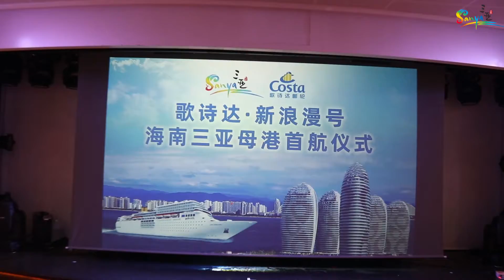Costa neoRomantica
Costa neoRomantica operated seasonally at Sanya Phoenix Island International Cruise Port from January to March. The unique three days and two nights weekend voyage provides busy urban travelers with the opportunity to travel on weekends. Let's join the loved ones on an Italian romantic cruise!